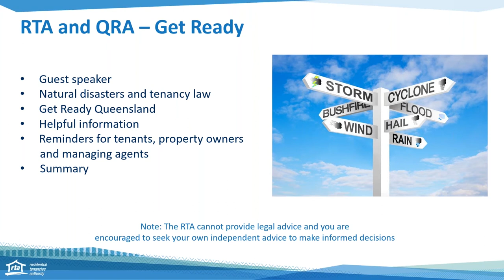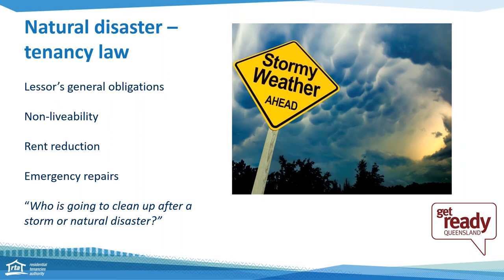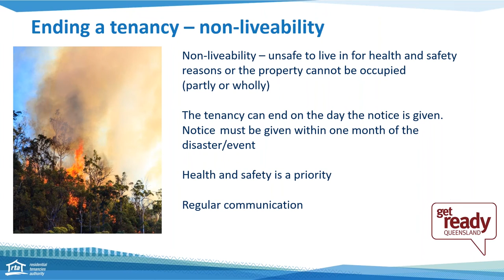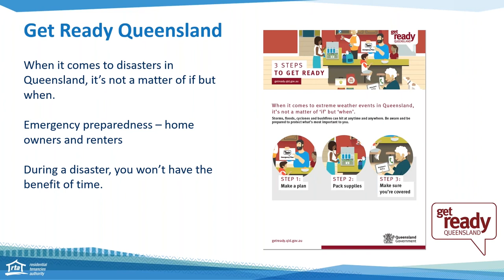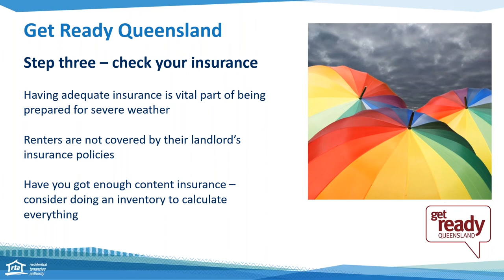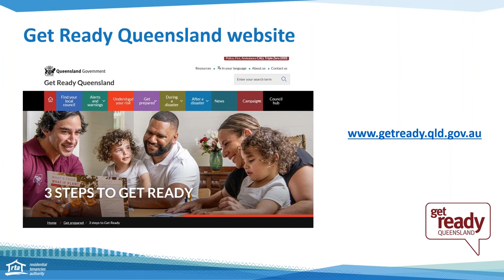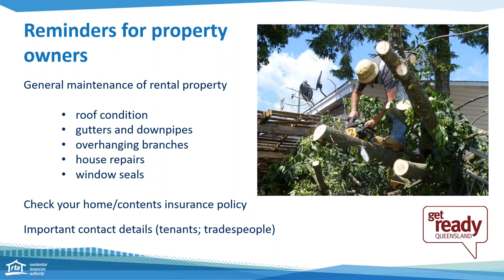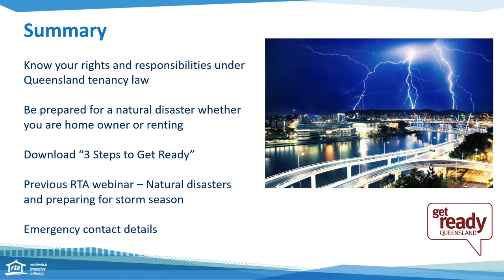RTA Webinar - Helping Queensland Get Ready for storm season – November 2020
Queensland is prone to extreme weather conditions – storms, cyclones, flooding and bushfires. In the lead up to storm season, the RTA has teamed up with the Queensland Reconstruction Authority (QRA) and the Get Ready Queensland campaign to help the rental community be prepared.

Rental law changes around ending tenancies, renting with pets and the introduction of repair orders commenced on 1 October 2022. Visit rta.qld.gov.au/Oct2022-changes to access the latest information.